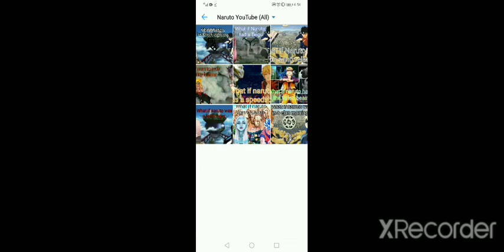What if Naruto was a fullbringer part 2